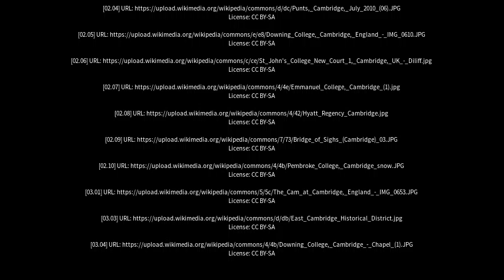Best places to visit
Best places to visit - Cambridge (Canada) Best places to visit - Slideshows from all over the world - City trips, nature pictures, etc.